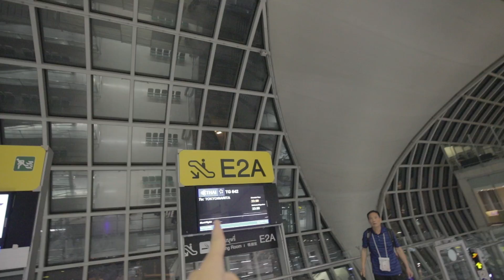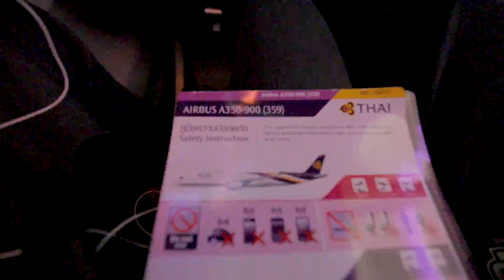Lets fly to Japan! [VLOG no.3]